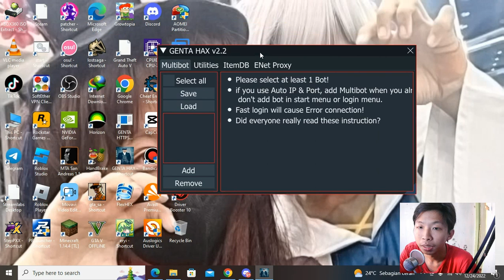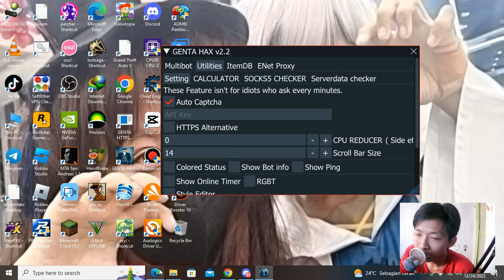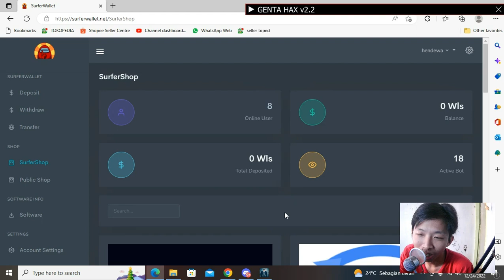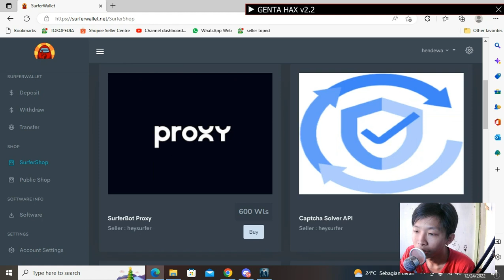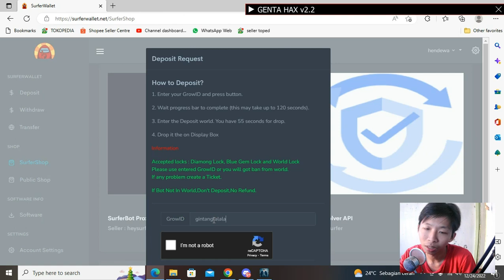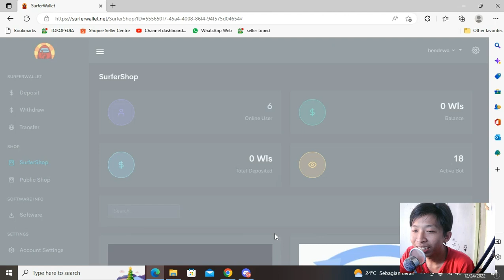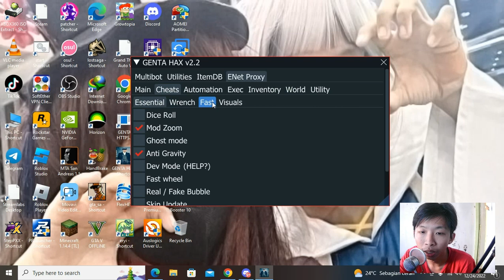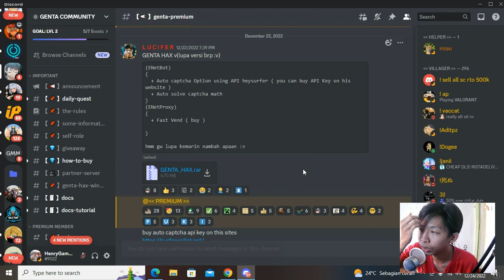Auto Capcha sekarang hadir di Genta HAX - Growtopia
Description :
ga gratis ya untuk auto capchanya :)